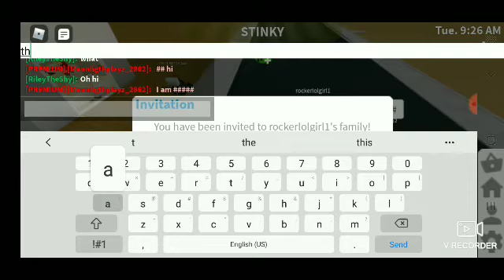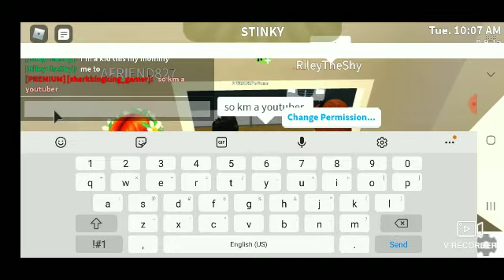Becoming a Millionaire in bloxburg!!